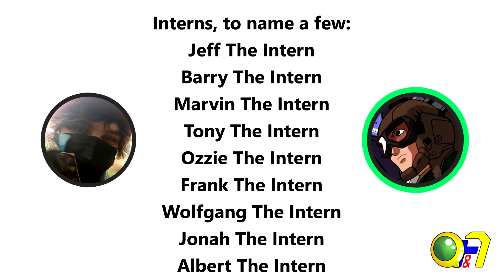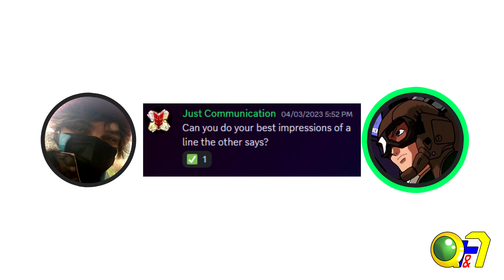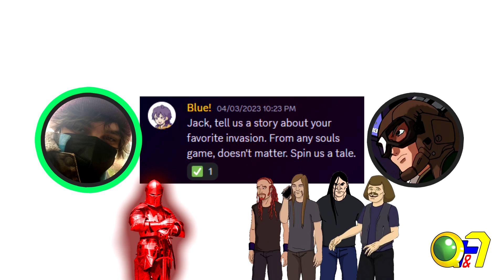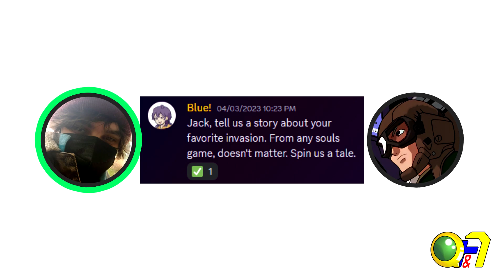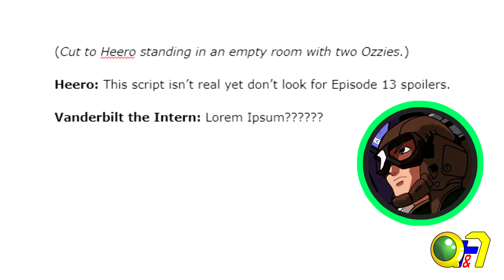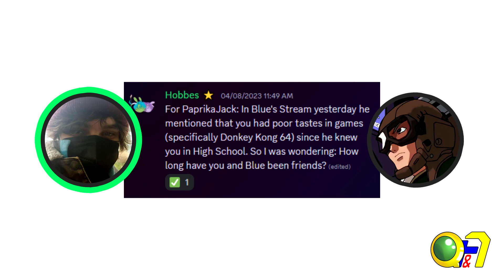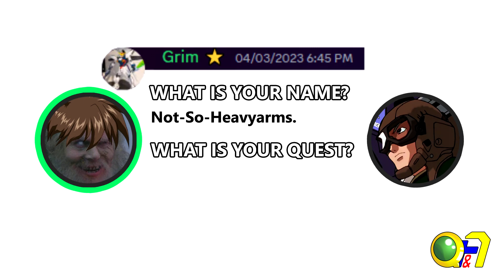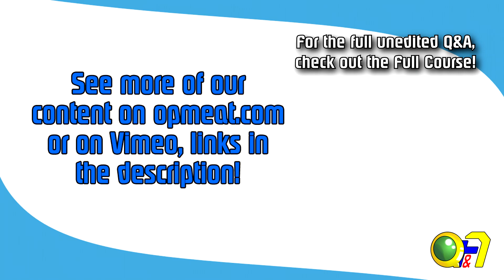Q&A Highlights April 2023 - They're ALSO BROTHERS?!?!!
In this month's Q&A, Paprika Jack and Not-So-Heavyarms show us what a party without Grey and Blue looks like, and tell some funny stories to boot!

Q&As occur on the first Saturday of every other month.